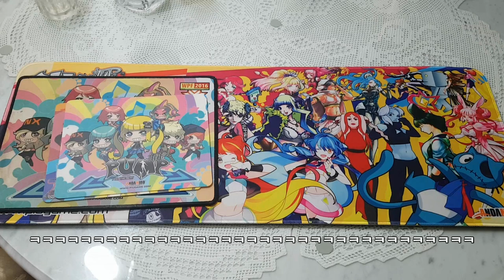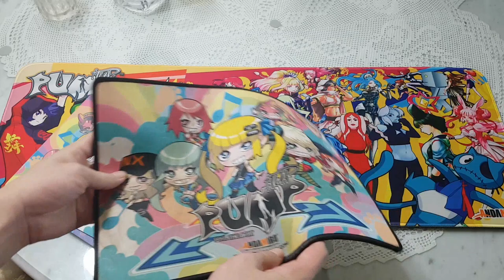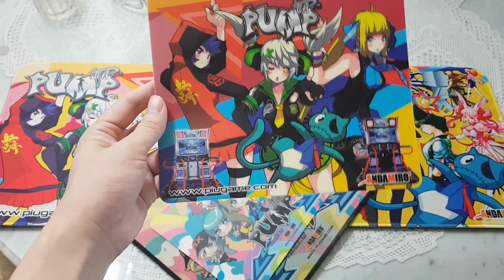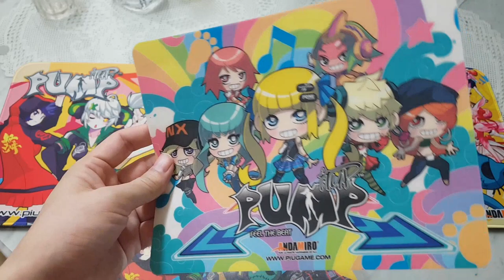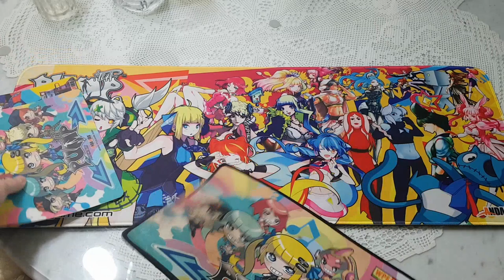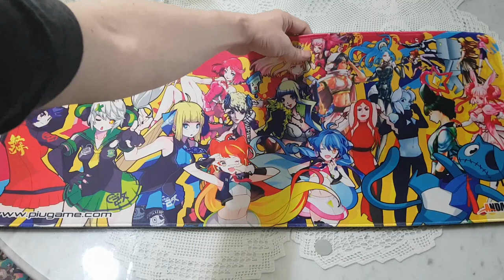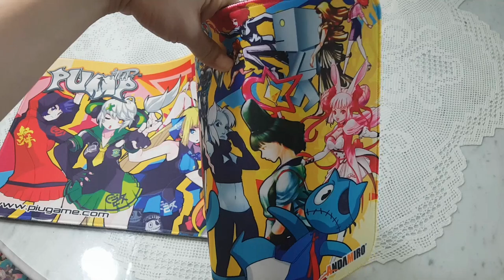펌프 🏃‍♂️ 마우스 패드 🏃‍♀️ 하울 ㅋㅋ 많이도 모았네요 ㅋㅋ Pump It Up Goods Review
촬영은 5월 쯤에 했는데 이제야 편집이 되었네요. 마우스 패드 많이도 모았어요. ㅋㅋ 유용하게 잘 쓰고 있는 중.

이렇게 덕질을 인증하게 되었네요. 아하하하하하